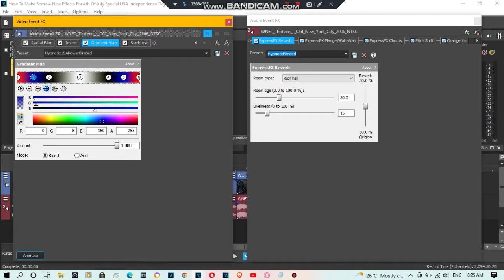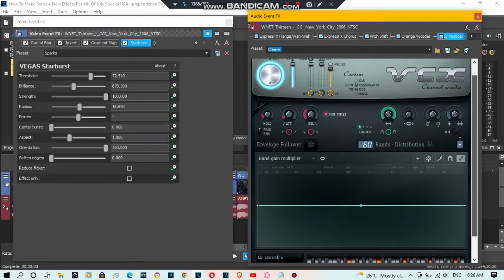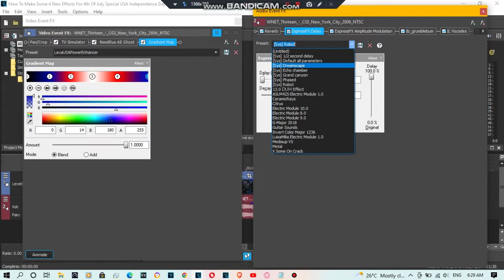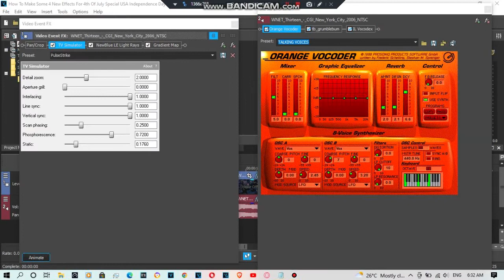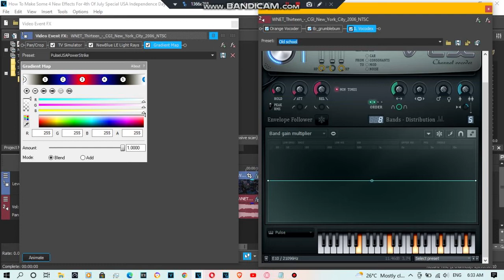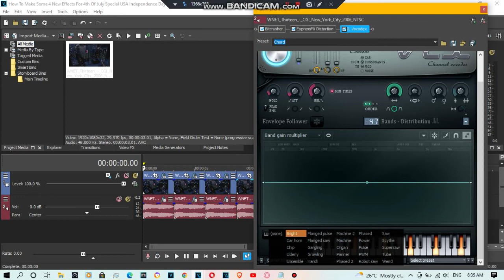{REQUESTED} How To Make Some 4 New Effects For 4th Of July/USA Power Themed Styled Effects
Requested by: 2011G, BE, CWBLM260, LSF2021, TERMLE2022 and TPCFSFDC9853.

List of How To Make That New Effects:

0:00 - HypnoticUSAPowerBlinded
1:39 - LavaUSAPowerEnhancer
3:27 - PulseUSAPowerStrike
4:30 - USAPowerStarcrystals